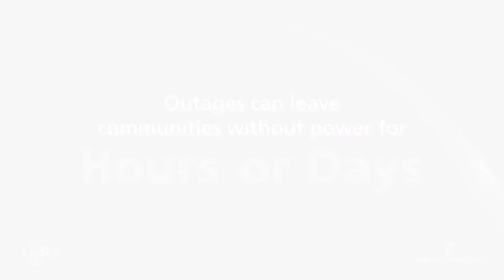Elvexys Improves Power Grid Monitoring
This video demonstrates how Elvexys SA provides clients with innovative technology solutions for the energy service industry. Semtech's LoRa devices and the LoRaWAN standard enable the long-range connectivity of these IoT devices to enhance the overall performance of these smart sensors.

Semtech’s LoRa device-to-Cloud platform is a globally adopted long range, low power solution for IoT applications, enabling the rapid development and deployment of ultra-low power, cost efficient and long range IoT networks, gateways, sensors, module products, and IoT services worldwide.